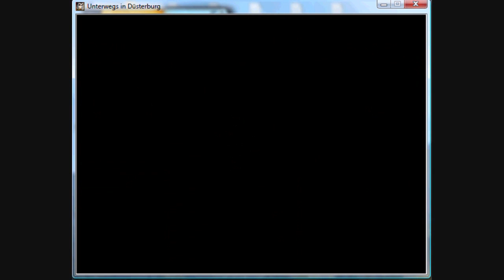Unterwegs in Düsterburg -- Part 23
Part Twenty-Three: "Timetravel!!"

So we crash the party.. kind of. After getting an unexpected guest everything kind of went downhill (for Wahnfried). Also, we find a time machine! So what do we do? USE IT! :D